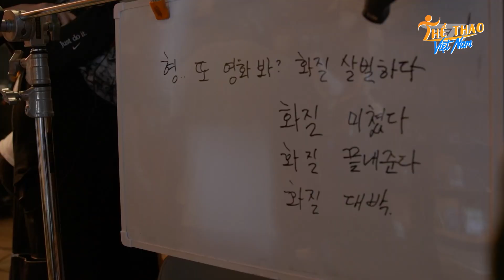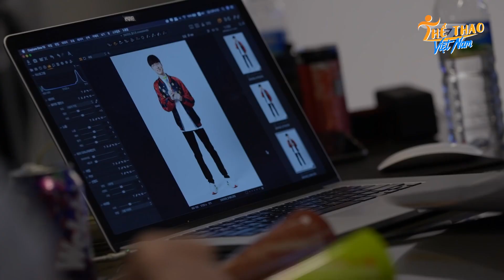Rank Hàn: Khi công lý khiến lương duyên giữa Faker và LPL sụp đổ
Faker từ lâu đã không còn là “bạch nguyệt quang” trong cộng đồng LMHT Trung Quốc.

Thời gian gần đây, VCS xôn xao thông tin liên quan đến rank Hàn. Các tuyển thủ LMHT Việt Nam đều bị “cấm cửa” sang nước bạn luyện tập. Thực chất, ngọn nguồn của câu chuyện kể trên rất rối ren và liên quan đến hàng loạt nhân vật. Song, nói ngắn gọn, Faker chính là nguyên nhân chính khiến BTC LCK thanh tẩy rank Hàn, hạn chế ID nước ngoài.

Hiện tại, những thị phi về server xứ kim chi đã tạm thời chấm dứt. Nhưng suốt 2022, rank Hàn khiến giới LMHT khóc thét. LCK và LPL đối đầu gay gắt trên mọi mặt trận. Phía Trung Quốc rất không hài lòng với cách “đuổi người” của khu vực hàng xóm. Và rồi, trăm dâu đổ đầu tằm, Faker trở thành nhân vật hứng đạn.

“Quỷ vương” là người khơi nguồn cho cuộc thanh tẩy diện rộng trên rank Hàn. Thực chất, ngôi sao T1 muốn môi trường luyện tập với tuyển thủ LCK chất lượng, sạch hơn. Hiển nhiên, đây là lý do chính đáng. Chưa kể, rank Hàn cũng thuộc của khu vực xứ kim chi. Theo đó, rất nhiều ngôi sao ở đây lên tiếng ủng hộ anh.

Thế nhưng, phía LPL cho rằng Faker nhiều chuyện, khiến khu vực Trung Quốc không còn nơi luyện tập. Cộng thêm nhiều tuyển thủ tỏ ra chẳng hài lòng, “Quỷ vương” trở nên xấu xí. Và từ đó, mối lương duyên giữa đôi bên đổ vỡ.